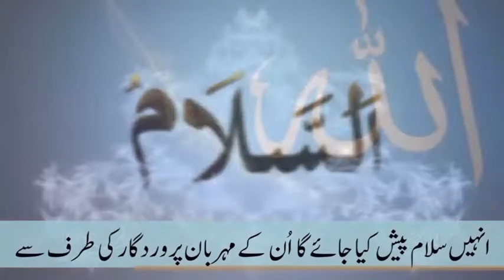Recitation of quran with urdu translation